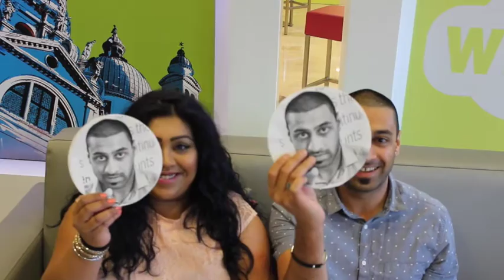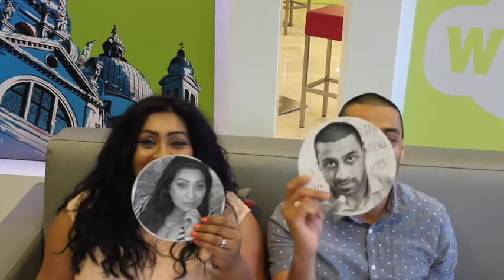Mr & Mrs Challenge With Jass V / Nishi V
While we were in Venice celebrating our 5 year anniversary, Jass & I filmed the Mr & Mrs Challenge!

I've seen other youtubers like Jim Chapman, Tanya Burr and Lily Pebbles do this video, and I thought it may be something fun for Jass and I to do to celebrate our anniversary. We had such a laugh while filming, and were also slightly embarrassed due to filming in such a busy environment. Some of the questions are a bit TMI, while others have remained unresolved! :)

☆FAQ:
Where is your wallpaper from?
Laura Ashley, the print is called Tatton.